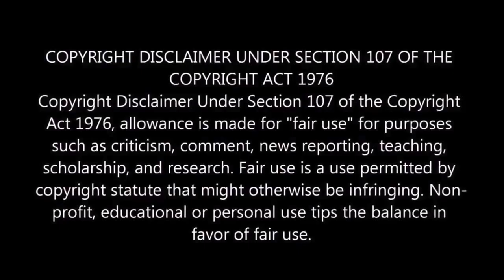Yaare Neenu Sundara Song Reaction - Ravichandran - Top Kannada Songs - Ranadheera | Mr Earphones